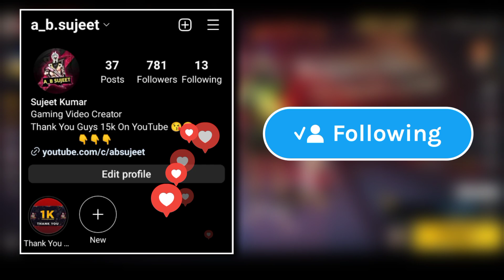Indonesia Server New Stone Exchange Event 😍 Op Free Rewards 😋 || Garena Free Fire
MY INFO. 😎

🔆 Coming soon.